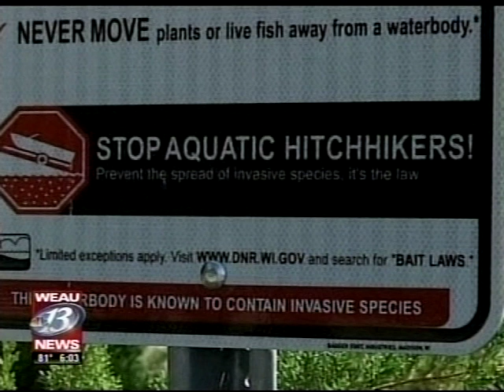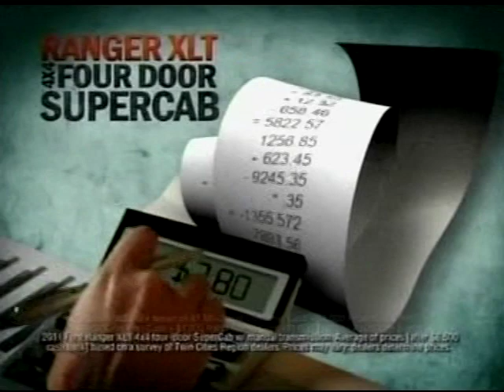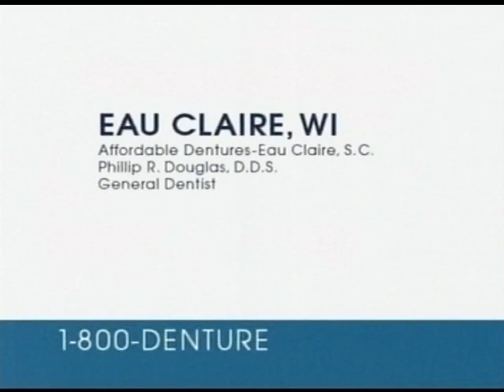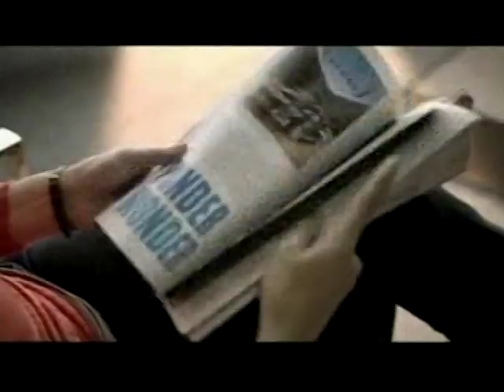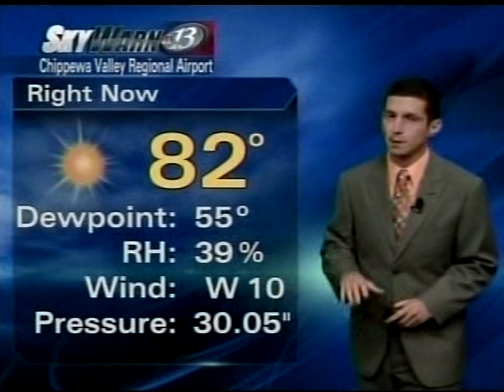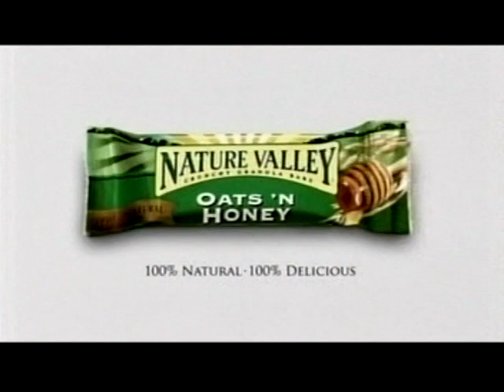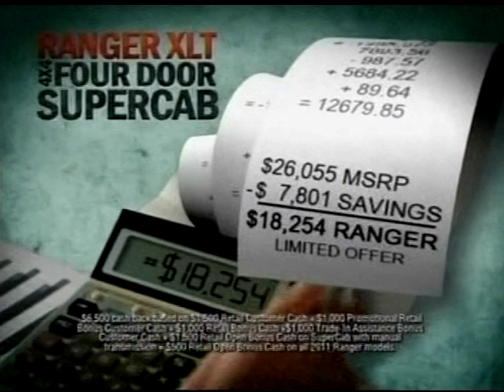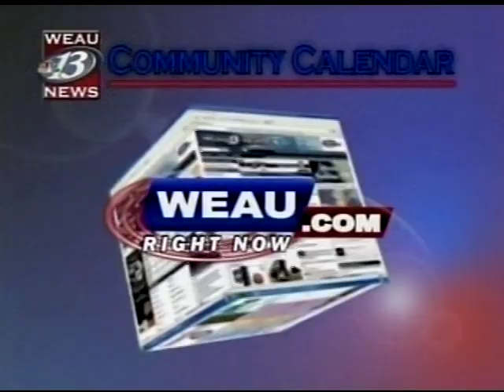WEAU 6pm News, July 2, 2011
Commercials were included. The reason two other station IDs are on the news open is due to a collapse of the WEAU-TV tower earlier in March of that year. More information can be found at the WEAU Wikipedia